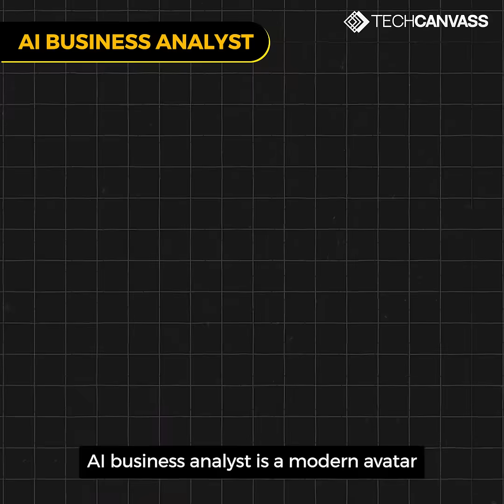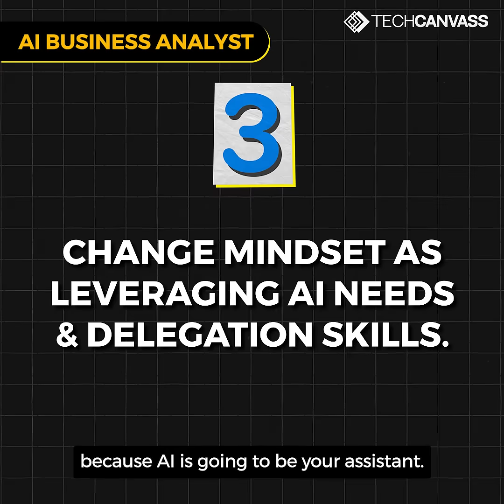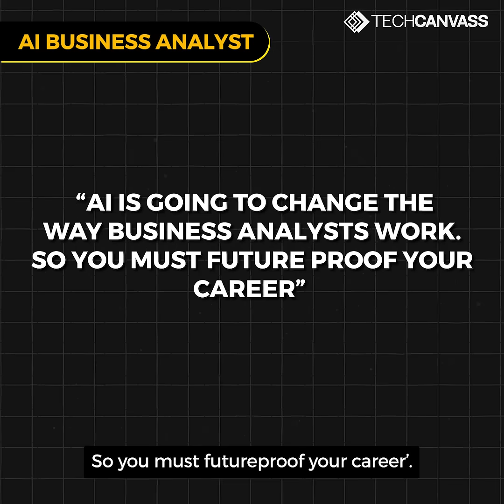AI Business Analyst - Who is AI Business Analyst | Skills required | Techcanvass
Who is an Agile Business Analyst? Is it someone who uses the AI tools or it is much more than that? How can a Business Analyst upskill themselves to be an AI Business Analyst? Watch this video to know more.

About Techcanvass
Techcanvass is an Information Technology (IT) certifications training Organization for professionals. We specialize in Business Analysis, Data Analytics and domain training programs.

Our training programs are in the fields of: Business Analysis, Data Analytics, Domain Training

If you want to be an expert in AI Register